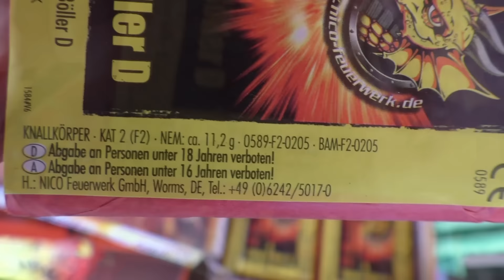Silvester Feuerwerks-Reste 2016/2017 [Teil 2/2] | Über 150 Kilo Feuerwerk | MrPyroManager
►TEIL 1 | Feuerwerks Reste 2016 | Silvester Reste 2016 | Silvester 2016/17

✘Mein Equipment:

✘Mein Mic
✘Meine Cam
✘Mein Schnittprogramm
✘Mein PC
✘Meine Leuchte
✘Gute Feuerzeuge

Skype: MrPyroManager